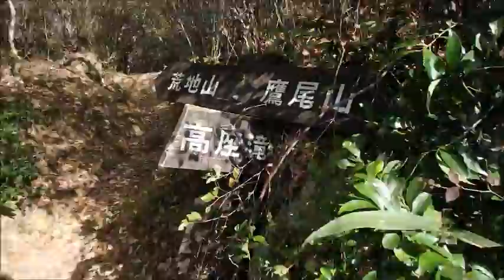六甲山城山岩梯子荒地山横池平成２７年１２月５日（土）その２ムービーショー